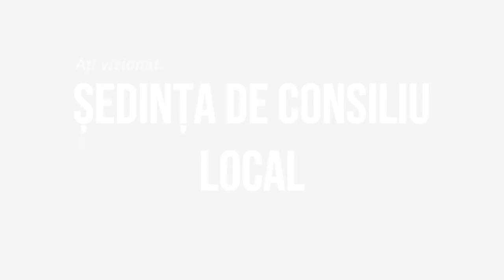HEMEIUS Sedinta Consiliului Local din 19 august 2022 FILMARE EXCLUSIV TV UHD 4K